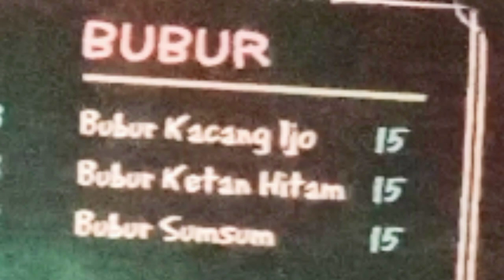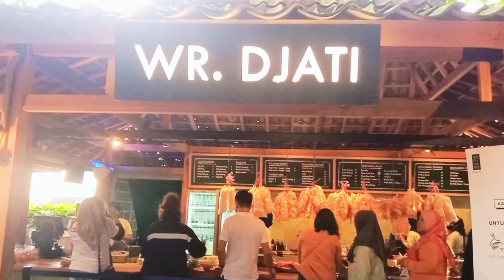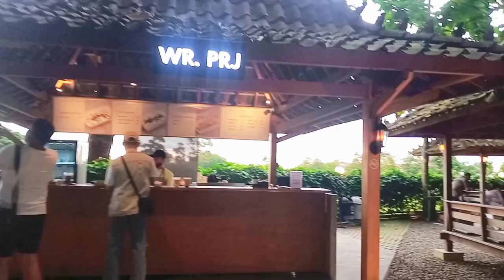Kopi Nako Kebon Jati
Kopi Nako Kebon Jati Megamendung Bogor ini merupakan coffee shop cabang yang ke 30 dari kopi nako yang tersebar di kota kota besar.

Kopi Nako Kebon Jati ini beralamat di Jl. Repormasi No.1, Kp. Legok Gadog , RT.09/06 Pasir Angin, Kec. Megamendung, Kab.Bogor Jawa Barat.